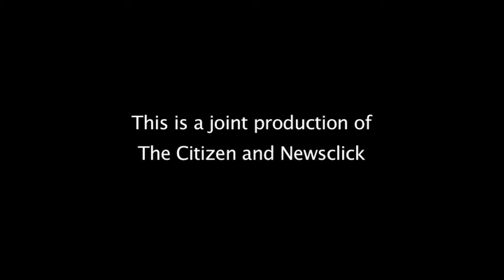'Indian Democracy Has Elected an Emperor'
Director and Screenwriter, Saeed Akhtar Mirza, spoke on 'Upholding India's Pluralism' at the recently held Idea of India Conclave. Looking at the rise of Hindutva politics in retrospect, he said that an inadequate political and economic structure coupled with 'minority appeasement' by the Congress gave rise to Rightist politics, which struck a chord with a large section of the anguished middle class. The future of Modi and BJP, therefore, depends on which path this middle class chooses to move in.